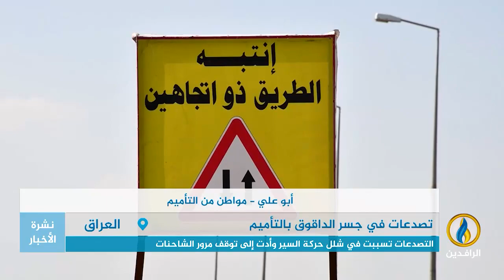تقرير | تصدعات وشقوق في جسر الداقوق بمحافظة التأميم تعرقل الحركة عليه منذ أكثر من سنتين